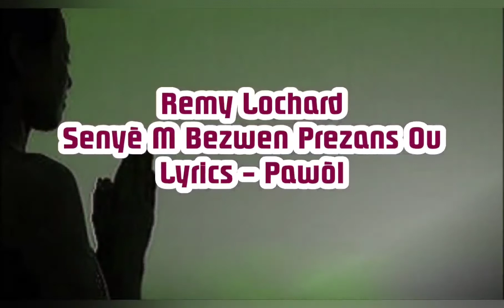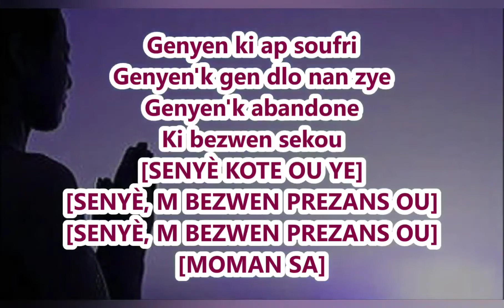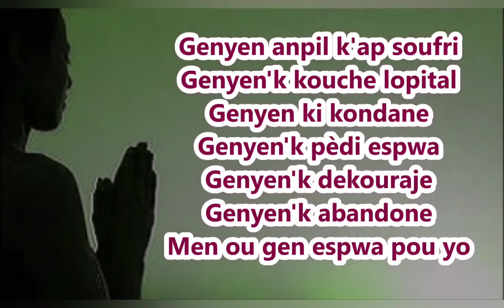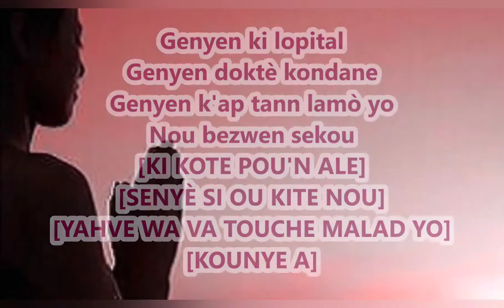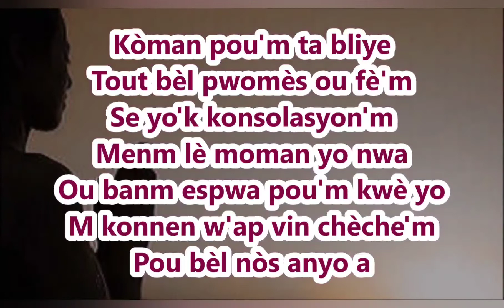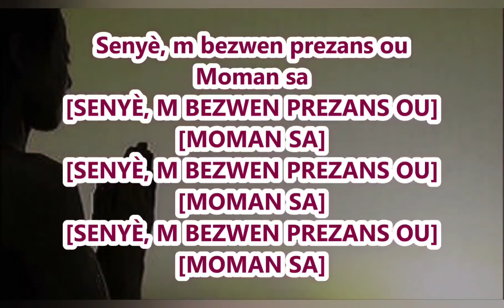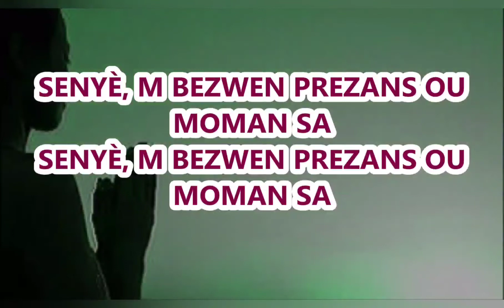Senyè m bezwen prezans ou moman sa| Pasteur Lochard Remy